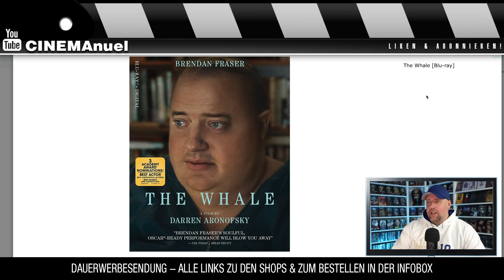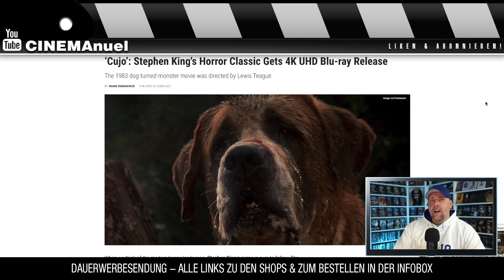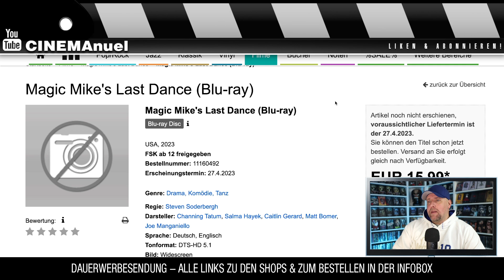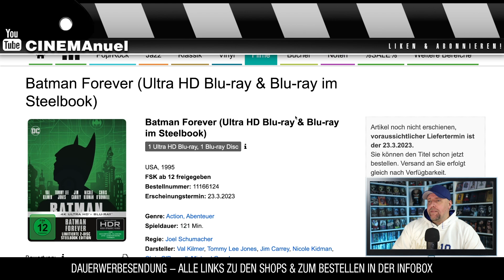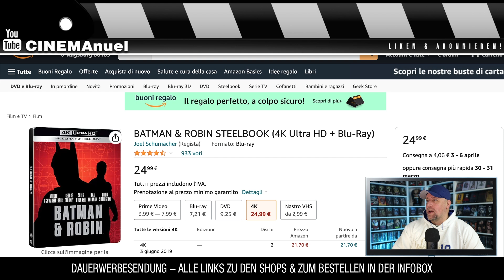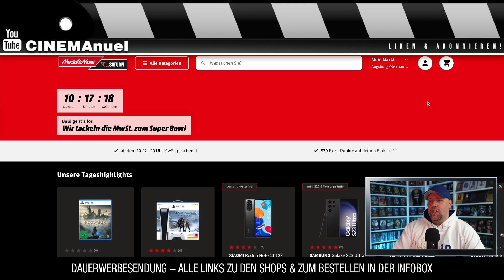BLU-RAY NEWS (10.02.23)ᴴᴰ🔥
Eine Auswahl an Blu-Ray Neuheiten / Neuankündigungen im Steelbook, Mediaook, Special Edition & Keep Case.

◾AMAZON.COM
⭐️Cheers: The Complete Series [Blu-ray]
⭐️The Whale [Blu-ray]
⭐️Chucky: Season 2 (Blu-Ray)
⭐️Chucky: Season One
⭐️Flashdance 4K

◾DEUTSCHE RELEASES:
⭐️Red Eye (4K Ultra HD) (+ Blu-ray)
⭐️The Core (4K Ulta HD) (+ Blu-ray)

◾ANGEBOTE:
⭐️BATMAN STEELBOOK (4K Ultra HD + Blu-Ray)
⭐️BATMAN IL RITORNO STEELBOOK (4K Ultra HD + Blu-Ray)
⭐️James Bond Steelbook im Angebot

▬ VIDEO EQUIPMENT ▬▬▬▬▬▬▬▬▬▬▬▬

⭐️Objektiv: Canon EF-M 22mm F2
⭐️Kamera 2: Sony Vlog-Kamera ZV-1
⭐️Kamera 3:DJI Pocket 2
⭐️Drohne: DJI Mavic Mini
⭐️Mikrofon: Rode smartLav+
⭐️Zoom H2N Handy Recorder
⭐️K&F Concept 170cm Kamerastativ

Vielen DANK!

▬ Social Media ▬▬▬▬▬▬▬▬▬▬▬▬▬▬▬